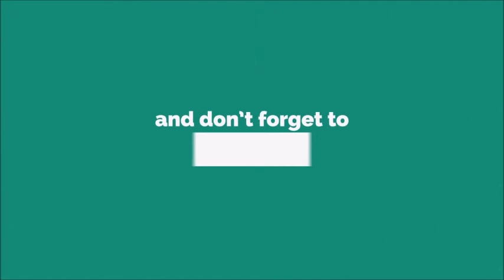Ashraf Ringtone [With Free Download Link]